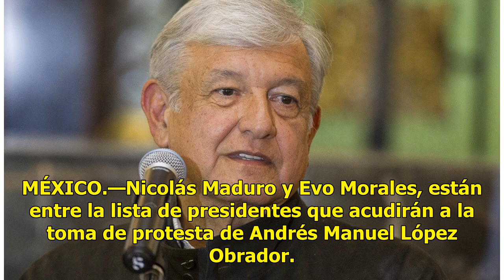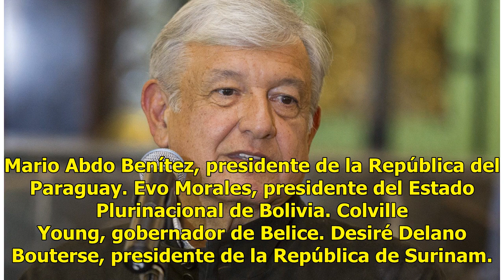Maduro y Morales asistirán a la toma de protesta de AMLO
MÉXICO.—Nicolás Maduro y Evo Morales, están entre la lista de presidentes que acudirán a la toma de protesta de Andrés Manuel López Obrador. Marcelo Ebrard, próximo secretario de Relaciones Exteriores, informó sobre los invitados. El aviso lo dio a través de su cuenta de Twitter. Los que confirmaron...